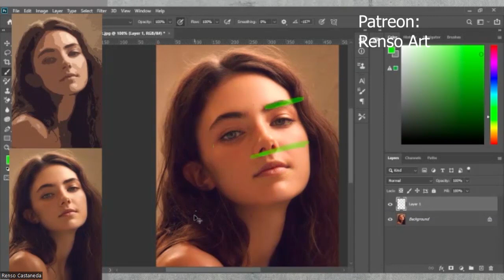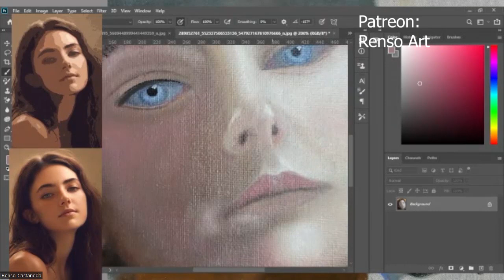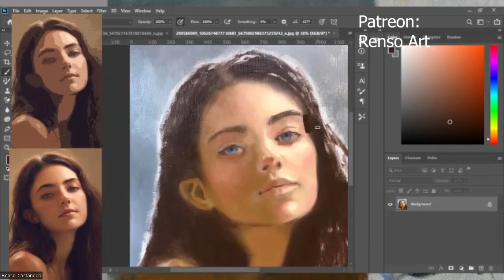Alla prima Oil painting from group class in Patreon (5 hours)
Join my Paint along lessons on Patreon and get access to more than 200 recorded paint along live streams